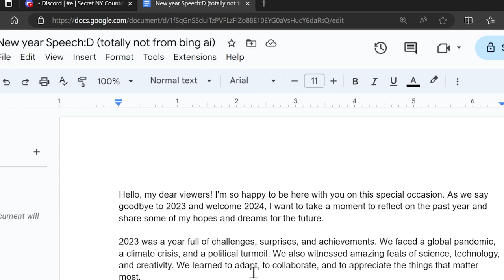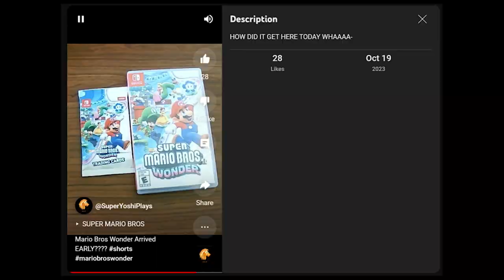A Thank You to Everyone, and a Goodbye to 2023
Thank you everyone for this wonderful year, this video goes over the past year along with some much needed shoutouts at the end!

Huh, where does this link go, it doesn't seem to be the usual discord link...?